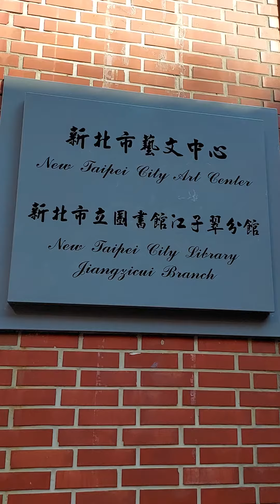2022虎111年8月3日 農7月6日 星期三